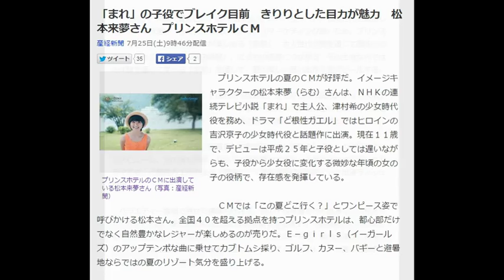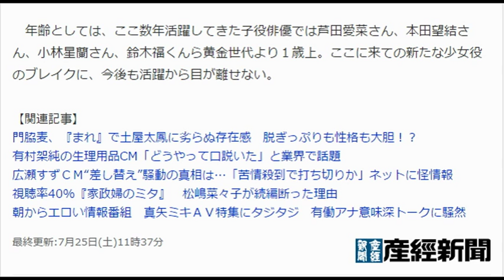「まれ」の子役でブレイク目前 きりりとした目力が魅力 松本来夢さん プリンスホテルＣＭ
産経新聞 7月25日(土)9時46分配信

プリンスホテルのＣＭに出演している松本来夢さん（写真：産経新聞）
　プリンスホテルの夏のＣＭが好評だ。イメージキャラクターの松本来夢（らむ）さんは、ＮＨＫの連続テレビ小説「まれ」で主人公、津村希の少女時代役を務め、ドラマ「ど根性ガエル」ではヒロインの吉沢京子の少女時代役と話題作に出演。現在１１歳で、デビューは平成２５年と子役としては遅いながらも、子役から少女役に変化する微妙な年頃の女の子の役柄で、存在感を発揮している。

　ＣＭでは「この夏どこ行く？」とワンピース姿で呼びかける松本さん。全国４０を超える拠点を持つプリンスホテルは、都心部だけでなく自然豊かなレジャーが楽しめるのが売りだ。Ｅ－ｇｉｒｌｓ（イーガールズ）のアップテンポな曲に乗せてカブトムシ採り、ゴルフ、カヌー、バギーと避暑地ならではの夏のリゾート気分を盛り上げる。

　ＣＭのテーマは「夏の日に、忘れられないアニバーサリー」。松本さんを起用したのは「家族連れ、３世代を意識している」（マーケティング部）ため。プリンスホテルは、３世代の家族連れが楽しめる「孫旅」、大人世代が旅を通じて趣味への造詣を深める「おとなの自由時間」、こどもの成長につながる、その土地ならではの体験を通じて学べる「学旅」を通して、夏の楽しい思い出作りをアピールする。

　松本さんのチャームポイントはおかっぱ頭に、きりりとした目力。プリンスホテルのＣＭには２５年冬のスノーリゾート編から出演している。空から舞い降りる雪にはしゃぐ姿や、習いたてのスキーのぎこちない様子が自然な演技と好評だった。

　松本さんはドラマ「空飛ぶ広報室」で新垣結衣さん演じるヒロインの幼少役としてデビューし、その後も映画、ドラマと役を重ねてきた。７月から始まるテレビドラマでも、ど根性ガエルのほか「恋仲」、「表参道高校合唱部！」と出演ラッシュが続く。

　バラエティー番組で見せた横顔も好評だ。他の子役俳優たちと出演したＳＭＡＰ×ＳＭＡＰでは、隣に座る年少の女の子に世話をする様子が「面倒見のいいお姉さんらしい」としっかりものの一面ものぞかせた。その一方で、自分の演技に納得がいかなければ監督に「もう一度撮り直しをやらせてください」とやり直しを要求するプロ意識の高さも持つ。

　年齢としては、ここ数年活躍してきた子役俳優では芦田愛菜さん、本田望結さん、小林星蘭さん、鈴木福くんら黄金世代より１歳上。ここに来ての新たな少女役のブレイクに、今後も活躍から目が離せない。

【関連記事】
門脇麦、『まれ』で土屋太鳳に劣らぬ存在感　脱ぎっぷりも性格も大胆！？
有村架純の生理用品CM「どうやって口説いた」と業界で話題
広瀬すずＣＭ“差し替え”騒動の真相は…「苦情殺到で打ち切りか」ネットに怪情報
視聴率40％『家政婦のミタ』　松嶋菜々子が続編断った理由
朝からエロい情報番組　真矢ミキＡＶ特集にタジタジ　有働アナ意味深トークに騒然